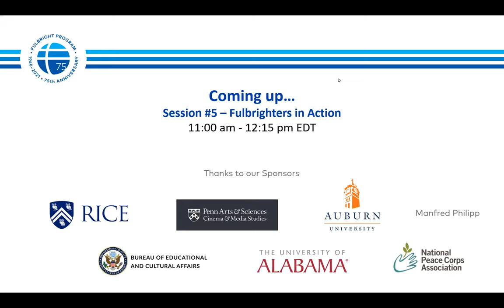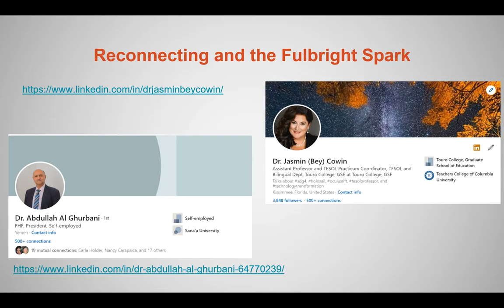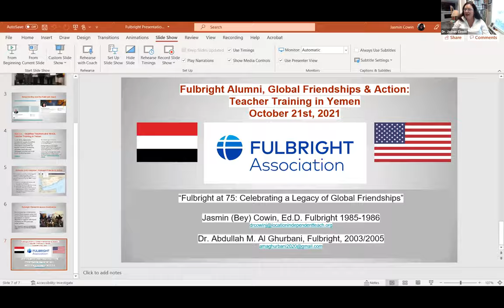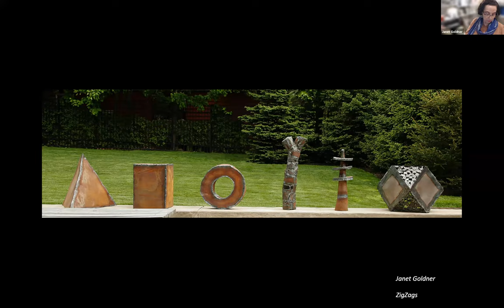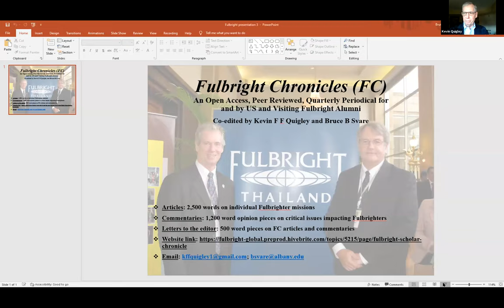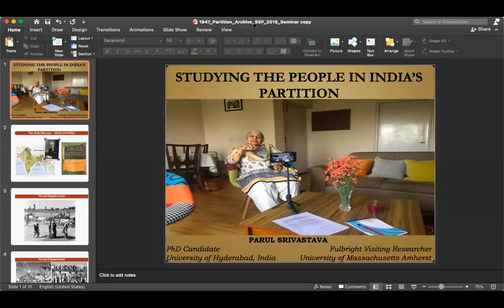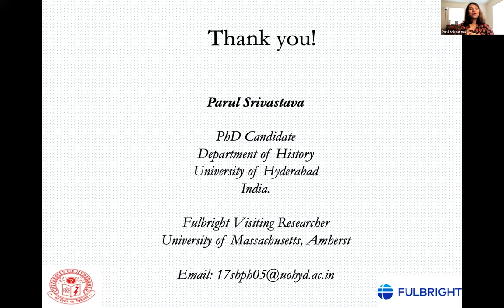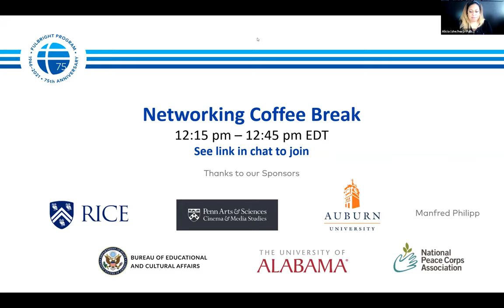Session #5 - Fulbrighters in Action